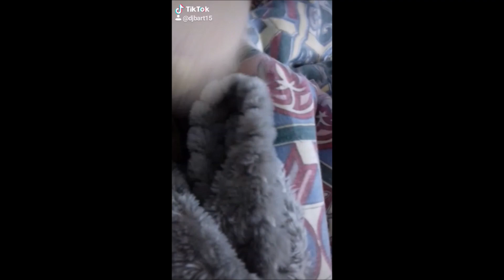TikTok [aflevering 28]